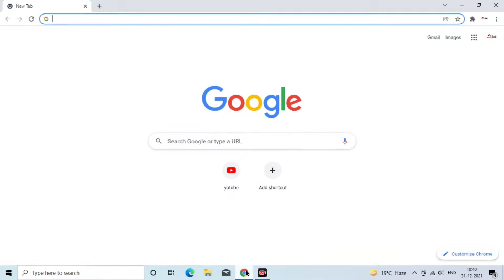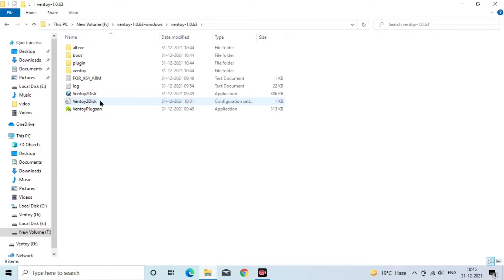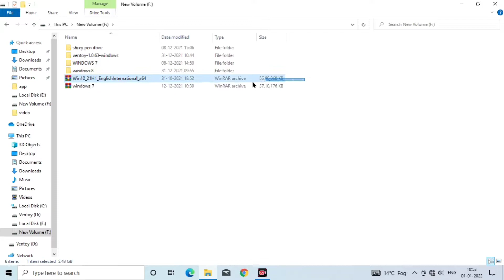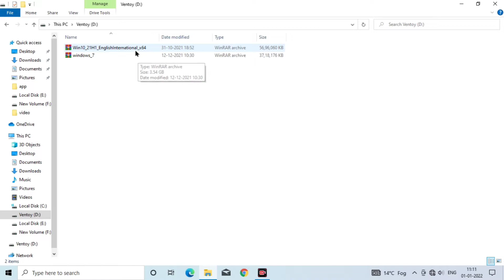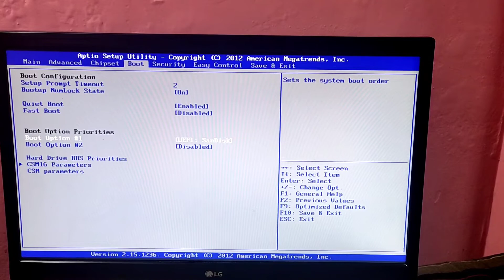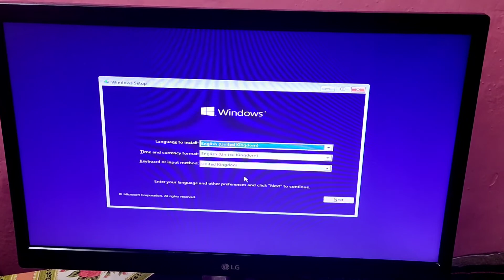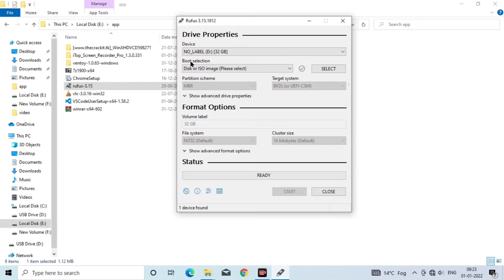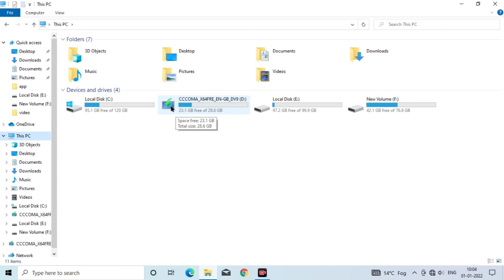How to make bootable USB Drive//How to make multiple bootable pendrive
Song     Anywhen You Say
Artist     Cheel
Album   Anywhen You Say
by YouTube

Hey Guys! I've demonstrated how you can create/make a windows bootable USB/Pendrive in an easy way. The windows  bootable pendrive can be used to install windows  in your computer system. These usb drives comes very handy when your windows gets corrupted due to any reason and you want to install windows again asap. You can also create Ready to go bootable drives also which can be used to directly boot windows through that usb drive. These drives come in handy when the windows is not working and you need to access any important file in your system. Overall this is a must need thing.
                                        Thanks!